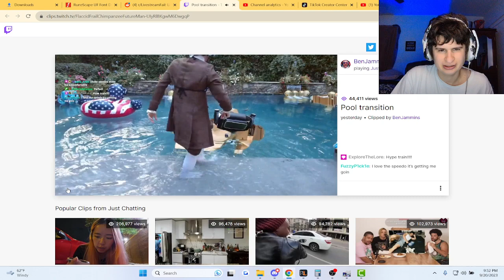One of the coolest things I've seen a streamer do